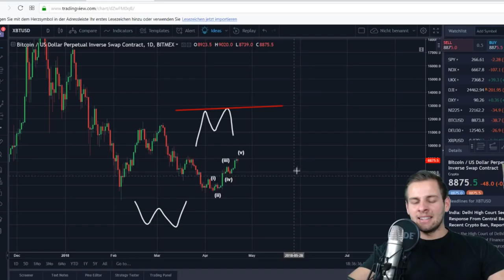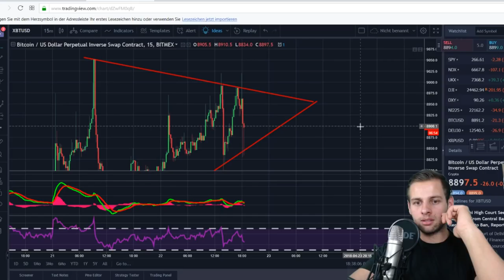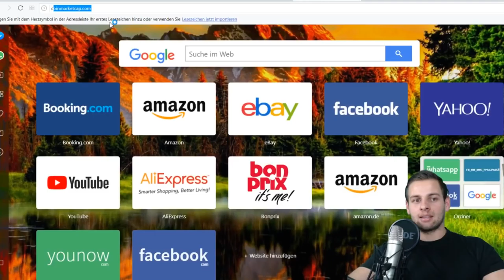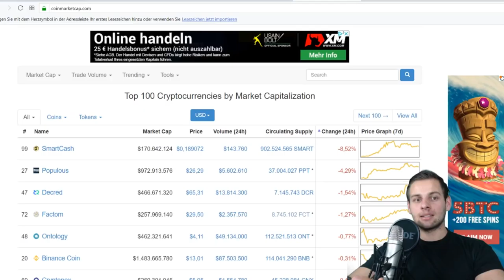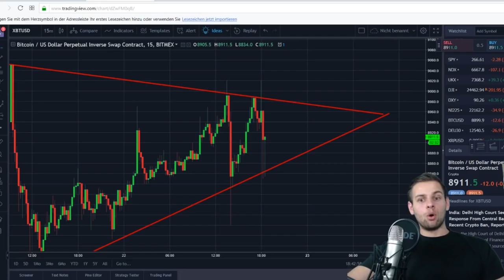SCHAFFEN WIR DIE 9000$? Bitcoin/Krypto Update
Schafft der Bitcoin es diese starke Resistance bei den 9000$ zu durchbrechen?